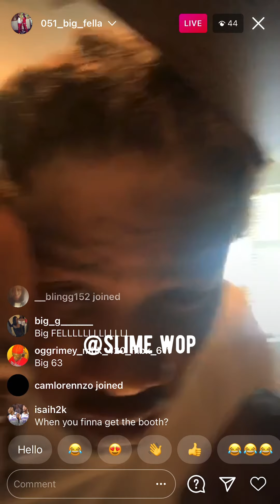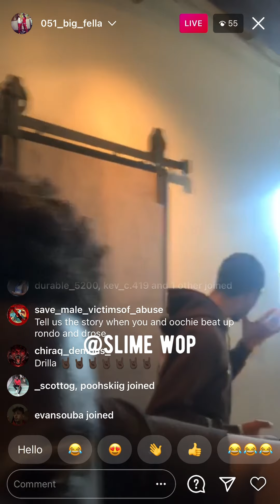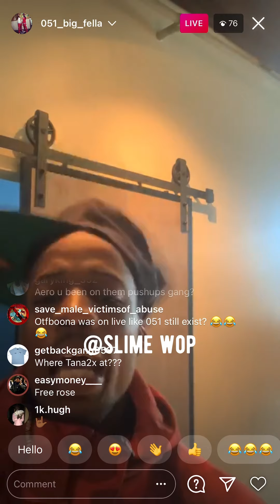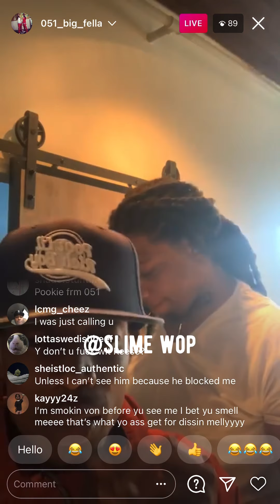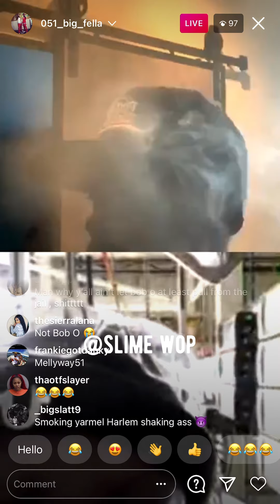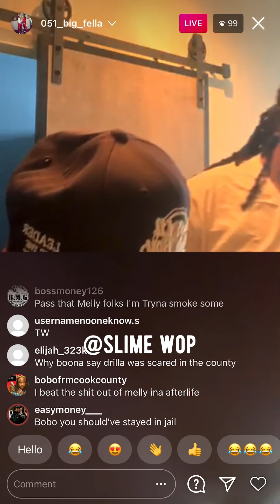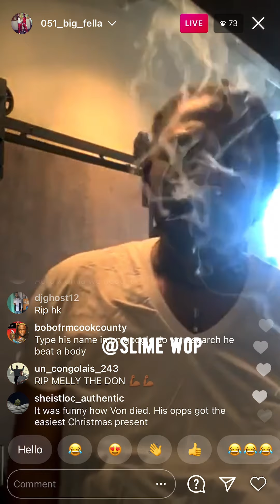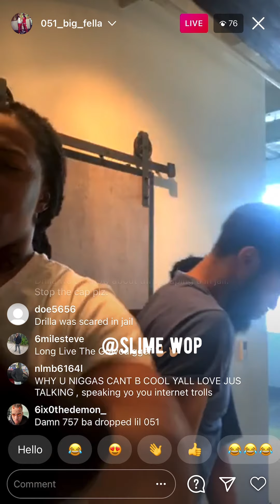051 Drilla and members diss the opps Lil durk and king Von